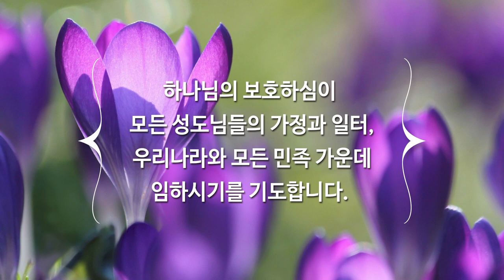1월 17일 주일예배, 조병호 통박사 채널을 통해 함께 드리겠습니다.